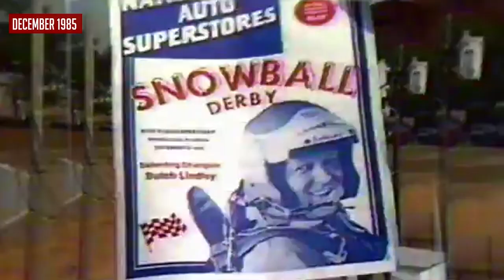1985 Snowball Derby Highlights - John Ridley, Rusty Wallace and More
John Ridley picked up the win at 5 Flags in one of the strongest fields of competition to date. Rusty Wallace, Dave Mader III, Mark Martin, and Butch Miller rounded out the top five.